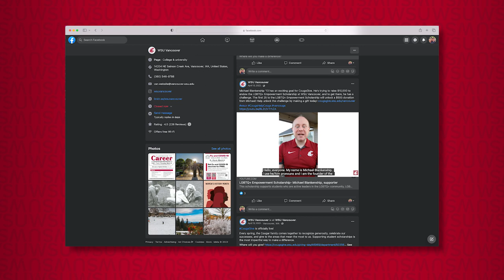Celebrating Michael Blankenship: 2022 Outstanding Service Award Winner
Empowerment is Michael Blankenship’s (’13) mission. Find out why he’s been the driving force behind an endowment for an LGBTQ scholarship.